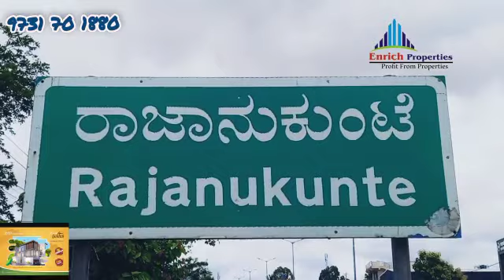Enrich Golden Enclave